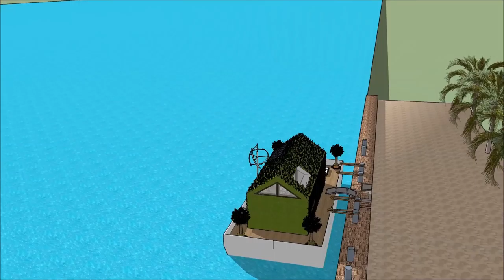schwimmendes haus goitzsche schwimmendes haus kaufen amsterdam Smart Schwimmendes Haus mieten berlin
The floating house villa houseboatzania launching an innovative high-end luxury yacht floating house villa mansion home design potentially as a display of exhibition of the schwimmendes haus goitzsche schwimmendes haus kaufen amsterdam Smart Schwimmendes Haus mieten berlin.

The collection of the Floating house villa houseboatzania concept of schwimmendes haus goitzsche schwimmendes haus kaufen amsterdam Smart Schwimmendes Haus mieten berlin consists of high luxury and architectural art pieces in minimalism combined with living on the waterfront of the harbour.

The floating house villa mansion yacht design has the basis to sustain living with high standards and contemporary structural design - schwimmendes haus goitzsche schwimmendes haus kaufen amsterdam Smart Schwimmendes Haus mieten berlin with numerous of prospects for excessive living and celebrating the desire of life worldwide: